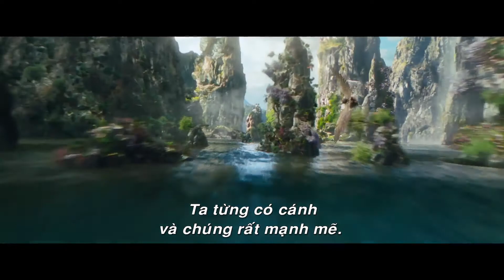Maleficent - Tiên Hắc Ám - Lotte Cinema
Maleficent - Tiên Hắc Ám là bộ phim tái hiện lại câu chuyện "Người đẹp ngủ trong rừng quen thuộc dưới một góc nhìn hoàn toàn mới mẻ. Nhân vật phản diện Maleficent, bà tiên ác với cặp sừng nổi tiếng được trở thành nhân vật chính và tập trung khắc họa những mảng tối của số phận chưa được biết tới. Một câu chuyện cổ tích u ám của lòng tin và sự phản bội, biến một tâm hồn trong sáng thuần khiết trở thành lạnh lùng và tàn nhẫn với trái tim băng giá. Minh tinh Angelina Jolie đảm nhận vai chính của phim cùng sự góp mặt của con gái Vivienne Jolie-Pitt và Elle Fanning.

Phim dự kiến khởi chiếu vào ngày 30/5/2014.